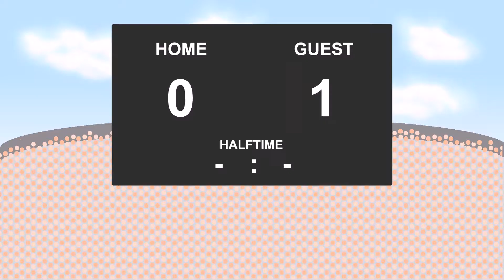27.08.2017: Brommapojkarna - Falkenbergs FF (1 - 5)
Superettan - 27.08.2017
Brommapojkarna against Falkenbergs FF
          1 - 5
1' - Christoffer Carlsson (Goal)
35' - John Bjoerkengren (Goal)
55' - Imad Khalili (Yellow Card)
56' - Viktor Goetesson (Goal)
83' - Jacob Ortmark (Goal)
86' - Erik Paersson (Goal)
88' - Carl Starfelt (Red Card)
90' - Markus Gustafsson (Yellow Card)
90' - Erik Paersson (Goal)